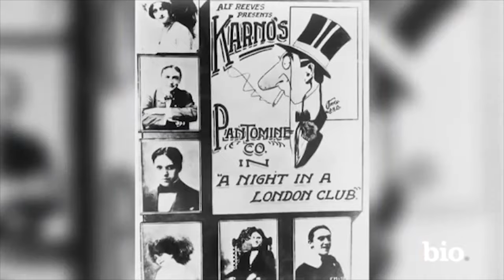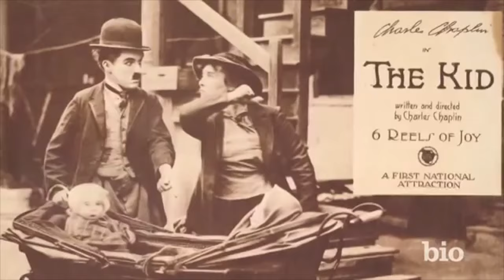Charlie Chaplin | The Eccentric Film Maker | Biography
Watch a short biography video about Charlie Chaplin's life, including his impoverished childhood, his success in silent films such as "City Lights," "Modern Times", and the "Gold Rush", his co-founding of United Artists, and his political views.